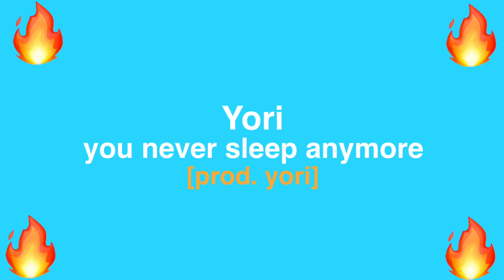Yori - you never sleep anymore [prod. yori]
Song Submissions: $5
Video Submissions: $10
(dm @yung.aux)